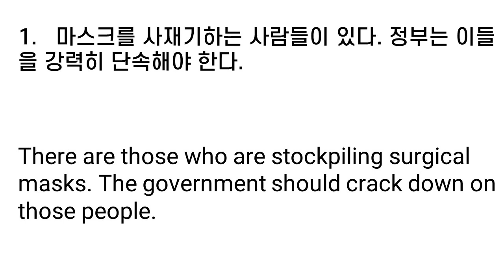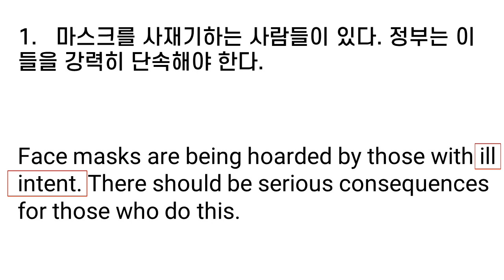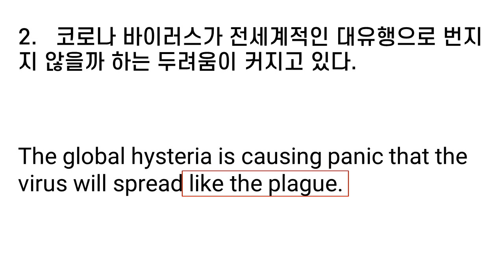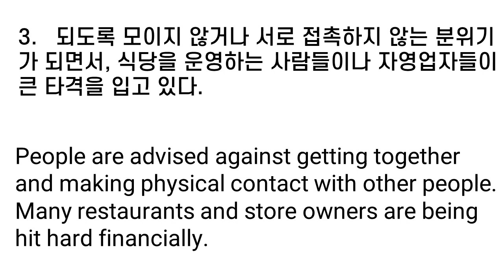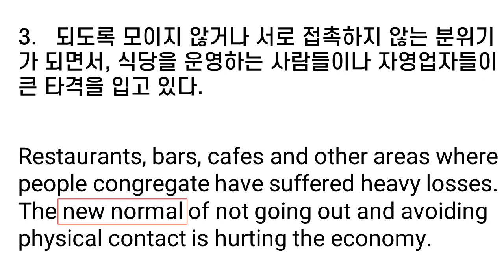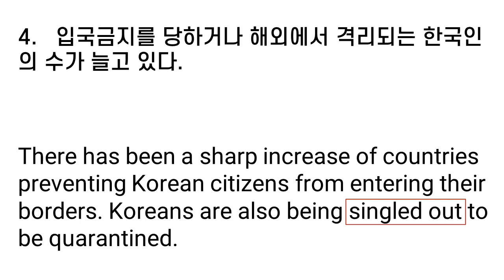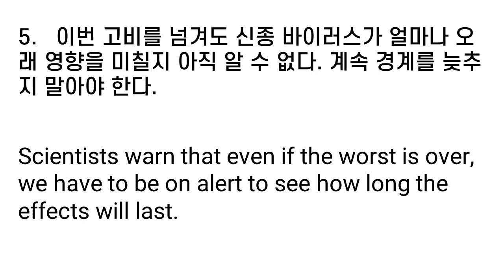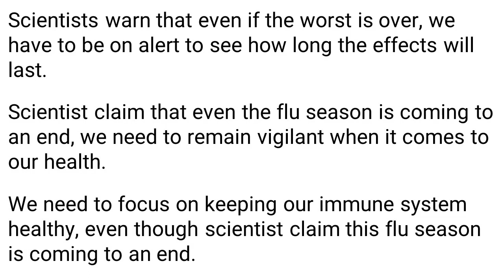코로나 확산에 대해 영어로 말하기 (20년 3월 방송, 영어토론)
1. 마스크를 사재기하는 사람들이 있다. 정부는 이들을 강력히 단속해야 한다. There are those who are stockpiling surgical masks. The government should crack down on those people. / People are buying up large amounts of face masks with the intention to price gouge. These people need to be reported to the government. / Face masks are being hoarded by those with ill intent. There should be serious consequences for those who do this.

2. 코로나바이러스가 전세계적인 대유행으로 번지지 않을까 하는 두려움이 커지고 있다. Fears are rising around the world that this type of flu may escalate into a pandemic. / The global hysteria is causing panic that the virus will spread like the plague. / There is concern that the corona virus will turn into a global epidemic.

3. 되도록 모이지 않거나 서로 접촉하지 않는 분위기가 되면서, 식당을 운영하는 사람들이나 자영업자들이 큰 타격을 입고 있다. People are advised against getting together and making physical contact with other people. Many restaurants and store owners are being hit hard financially. / Social functions and events where people gather are being put on hold. The service industry is suffering because of this. / Restaurants, bars, cafes and other areas where people congregate have suffered heavy losses. The new normal of not going out and avoiding physical contact is hurting the economy.

4. 입국금지를 당하거나 해외에서 격리되는 한국인의 수가 늘고 있다. The number of countries that ban Koreans from entering is on the rise. There are also increasing cases of Koreans quarantined in foreign countries. / There has been a sharp increase of countries preventing Korean citizens from entering their borders. Koreans are also being singled out to be quarantined. / There are increased entry bans for Koreans. Medical quarantines are also on the rise.

5. 이번 고비를 넘겨도 신종 바이러스가 얼마나 오래 영향을 미칠지 아직 알 수 없다. 계속 경계를 늦추지 말아야 한다. Scientists warn that even if the worst is over, we have to be on alert to see how long the effects will last. / Scientist claim that even the flu season is coming to an end, we need to remain vigilant when it comes to our health. / We need to focus on keeping our immune system healthy, even though scientist claim this flu season is coming to an end.